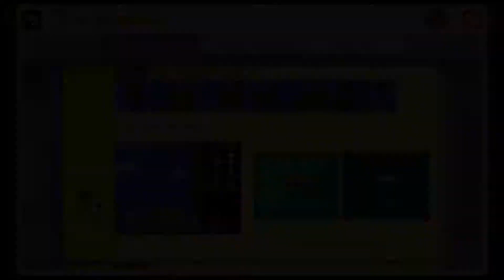(SMM) WR [Over 15K players!] - The Twilight Castle by MK8 - (1:28.039)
Destroyed this WR by 20 seconds. Loved this level, the route was fun to find because it snaked around everywhere. This makes 8 MK8 world records ;) GG all

I do all sorts of super mario maker, but mainly I enjoy speedrunning, getting world records, and basic kaizo.
Feel free to suggest levels for me to play in the comments section!
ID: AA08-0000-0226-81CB